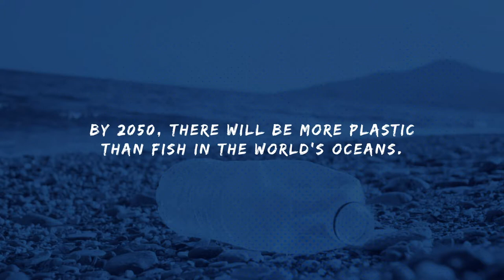Concordia Art: "Project Plastic" by Jacy Embray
Artist: Jacy Embray, CUNE '19
Class: